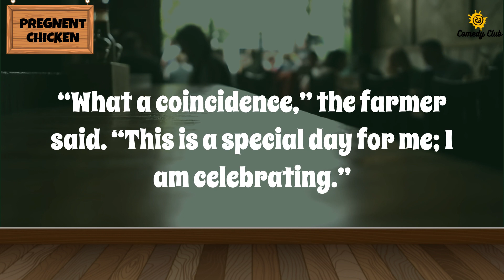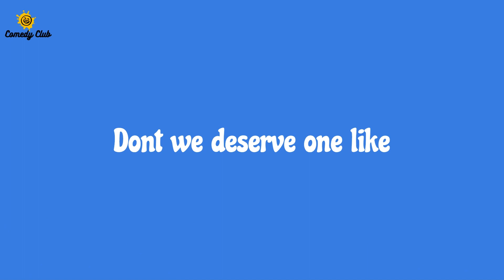😂 BEST JOKE OF THE DAY! - Chicken & women got pregnant on same day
Looking for jokes to share on your Facebook and Twitter? Look no further! This joke is sure to bring a smile to your face every day! It's clean, funny, and perfect for any occasion!

Even though humor has changed over the years, many jokes have stood the test of time. Here we try to bring all word jokes to you in our channel. keep supporting by your likes and subscription. If you find any mistake, guide us, and we correct ourselves. Thank you.